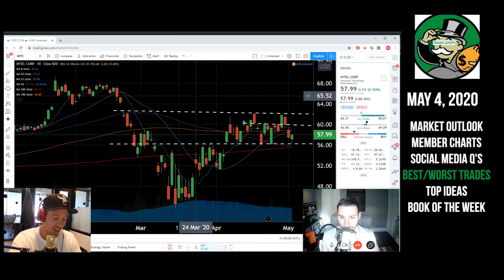Why We Take Breaks From Trading After Going On Runs!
Shake breaks down why he goes on breaks after going on great trading runs while recaping his trade in PTON!

Find out why we are shifting towards Support Buys instead of Breakout Buys

Ben goes over the tricky part of holding for the bigger move while missing some of the short term action, in AXP from his add, he got a great 3 day move and normally would look to take gains however when looking to hold back to 52 week highs, you have to be willing to step back and realize that the shorter term moves you have to let go off

Ben breaks down a good trade in INTC so far, buying up off support up through 58 vs 56, instead of having to the high of the flag 8 points higher

To shop with TE